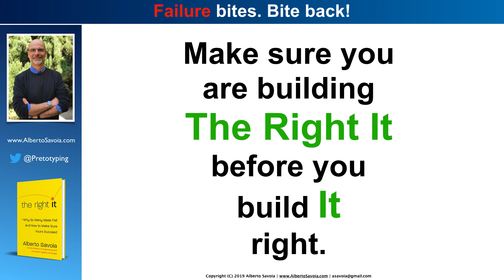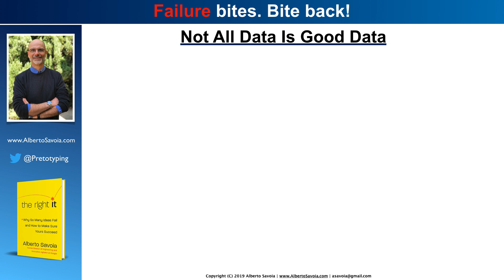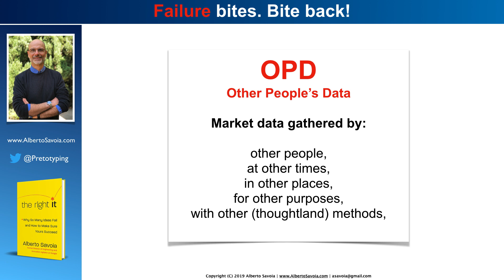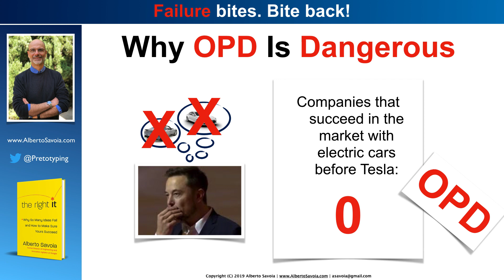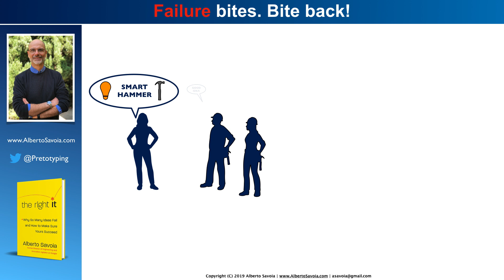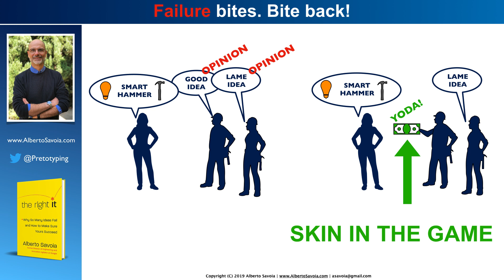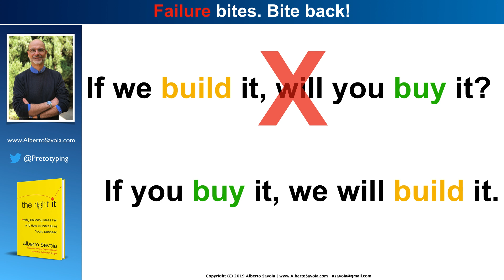#3: YODA beats OPD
You need DATA not OPINIONS to decide whether or not to invest in a new business or product idea. But not all data is created equal.

In this video, I will teach you that when it comes to market research, there are two types of data: OPD and YODA. One of them is dangerous, the other, indispensable.

And remember to check out my book, The Right It, for a more in-depth explanation of the tools and tactics you can use to fight market failure and win